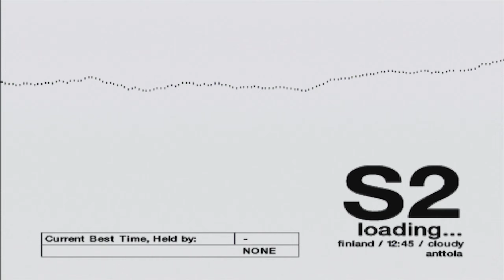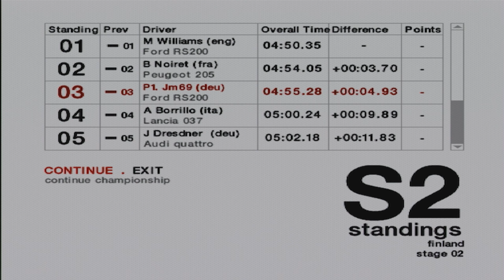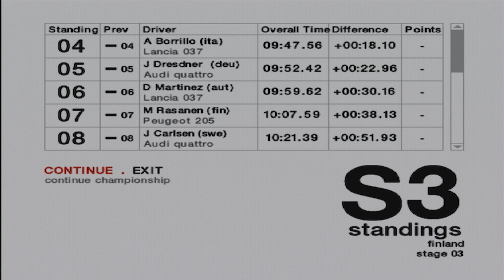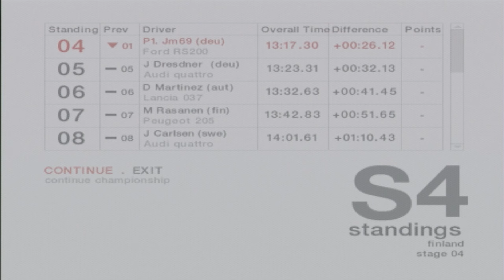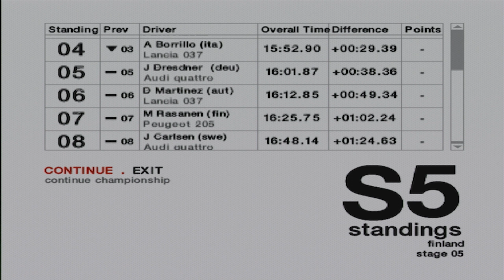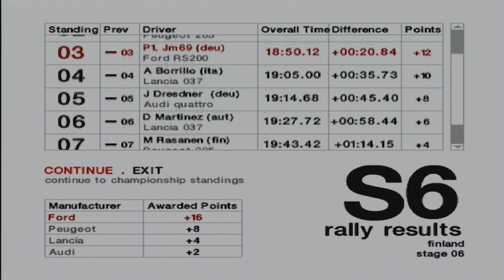Colin Mcrae Rally 04 (PS2) | Part 31 | Group B Championship | Round 5 | Rally Finland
COLIN MCRAE RALLY 04:
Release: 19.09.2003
Developer: Codemasters
Publisher: Codemasters